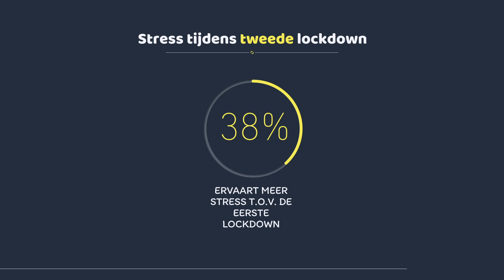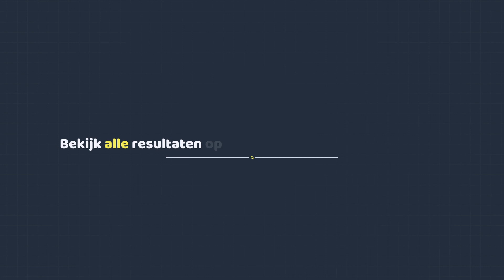Uitzichtloosheid lockdown verhoogt stress en verkleint werkgeluk | Intermediair stressonderzoek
Waar we tijdens de eerste lockdown nog veerkrachtig waren en er een gevoel was van samen de schouders eronder zetten, breekt de tweede lockdown ons op. Dat blijkt uit onderzoek van Intermediair in samenwerking met onafhankelijk onderzoeksbureau Panel Inzicht. Ruim de helft van de Nederlanders voelt zich gestrest, 38 procent ervaart dit meer dan tijdens de eerste lockdown en bijna de helft van de respondenten geeft aan dat de uitzichtloosheid van de situatie de grootste boosdoener is.

Dat we nu meer stress ervaren dan aan het begin van de coronacrisis, is goed voorstelbaar, vindt Toon Taris, hoogleraar arbeids- en organisatiepsychologie aan de Universiteit Utrecht. ‘In de eerste periode was alles nog spannend en nieuw. Je ging er gezamenlijk mee aan de slag. Iedereen hoopte ook dat het kortstondiger zou zijn. Er was een gevoel van: we moeten hier even doorheen, daarna komt er een vaccin en kunnen we weer op vakantie. Dat laatste hebben we ook gedaan, met een tweede golf tot gevolg. Corona kwam terug, maar dan nog harder en naarder.’

Ervaar jij nu ook meer stress?
Volg je ambities, houd een goede balans tussen werk en privé en blijf je voortdurend ontwikkelen met Intermediair.

Op Intermediair vind je niet alleen interessante artikelen en vacatures voor je carrière, maar ook handige online tools en opleidingen. Werken is een belangrijk onderdeel van ons leven, maar dat zou niet ten koste moeten gaan van je privéleven. Daarom bieden wij je naast loopbaanadvies en -ontwikkeling, informatie over personal finance, persoonlijke groei en werk-privébalans.

Onze samenleving verandert continu. Hoe we denken over werk, hoe we ons gedragen op het werk en welke rol we willen dat werk speelt in ons leven. Deze maatschappelijke vraagstukken onderzoeken en behandelen wij geregeld. Denk hierbij aan emancipatie, diversiteit, (arbeids)discriminatie, burn-outs, etc. Onderwerpen die vrijwel iedereen in onze samenleving aangaan.

Bezoek onze website en laat je motiveren en inspireren!

Vind de baan die bij je past.

Check of je verdient wat je waard bent met ons salariskompas.

Ontwikkel jezelf verder met onze testen en tools.